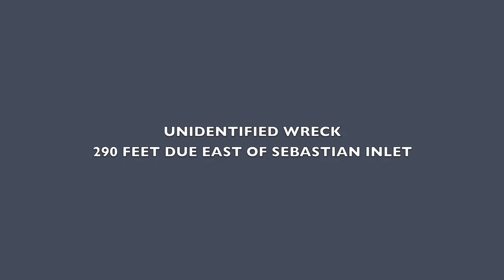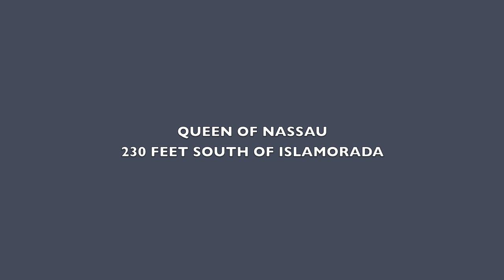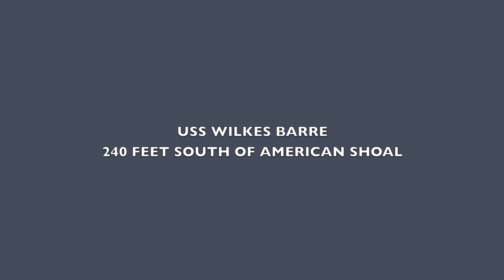Speckled Hind and Warsaw Grouper Observations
Video footage of speckled hind and warsaw grouper (and a few snowy grouper thrown in for good measure) on various shipwrecks in the South Atlantic.  The last segment is a suspected spawning aggregation of white margates.